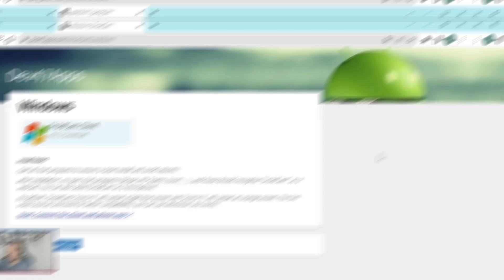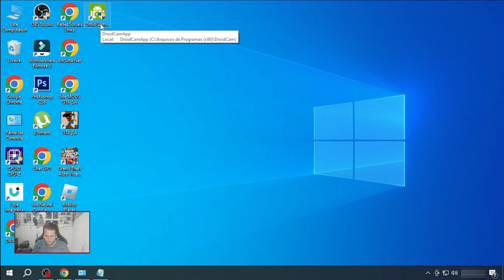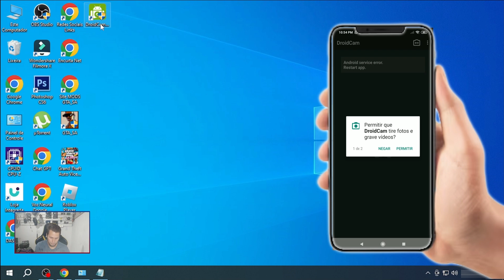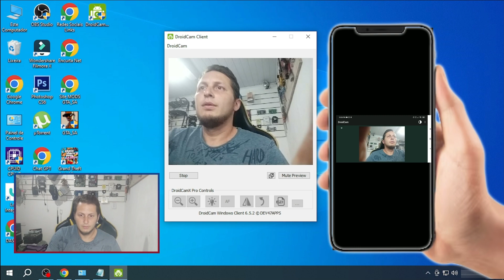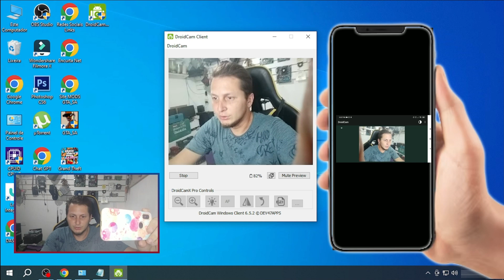COMO TRANSFORMAR SEU CELULAR EM WEBCAM PELO WIFI - MUITO FÁCIL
Aprenda tudo sobre Informática (Formatação, Instalação de Programas, Resolver Erros existentes no seu PC e muito mais)